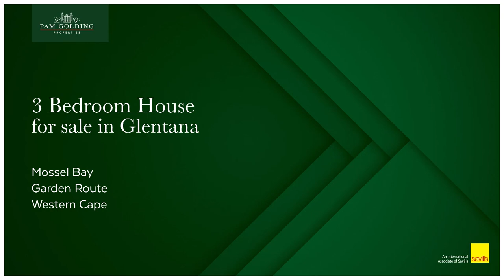3 Bedroom House for sale in Glentana | Pam Golding Properties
Walking distance from the Glentana beach
Escape to paradise with this stunning holiday home that offers the ultimate coastal living experience. An inimitable setting where one can breathe in the serenity of this exquisite environment. Nestled within walking distance from the serene Glentana beach, this exceptional property promises a blend of relaxation and tranquility.

Step into a world of comfort and style with the open plan layout, seamlessly connecting the spacious living room, dining area, and well-equipped kitchen with a scullery. Sliding doors beckon you onto the balcony, where you'll be greeted by breathtaking views of the lush green belt. Imagine sipping your morning coffee while enjoying the soothing sounds of the waves breaking on the shore.

Indulge in the epitome of entertainment at the heart of the home – the heated swimming pool paired with a full built-in braai. Host unforgettable gatherings, poolside parties, or simply relax in the sun-dappled oasis with the cool ocean breeze.

Indulge in tranquility within three spacious bedrooms. The master bedroom is a sanctuary of organization with its abundance of built-in cupboards, complemented by an en-suite bathroom. Two additional bedrooms provide ample space for guests, complete with a shared, thoughtfully designed full bathroom.

Practicality meets convenience with a spacious storeroom next to the double garage. Organize your beach gear, outdoor equipment, or any extras, keeping your living space clutter-free and ready for the next adventure.

Positioned within walking distance from the pristine Glentana beach, this property allows you to embrace the coastal lifestyle to the fullest. Feel the sand between your toes, bask in the sun's warmth, and explore the wonders of the shoreline at your leisure.

The Garden Route is known for its magnificent beaches and mild climate, not to mention the extraordinary vegetation that is right on your doorstep. When living here serenity, safety and security becomes part of your lifestyle. Situated in the rarely for sale, hard to find and highly desirable Glentana area. This sought-after area offers a tranquil environment only a short drive away from George Airport and all amenities.